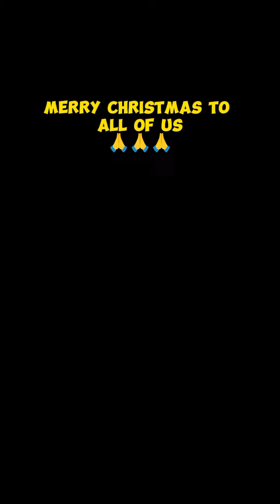Oven Cooked Lechon Manok